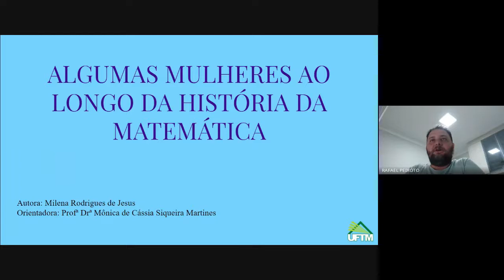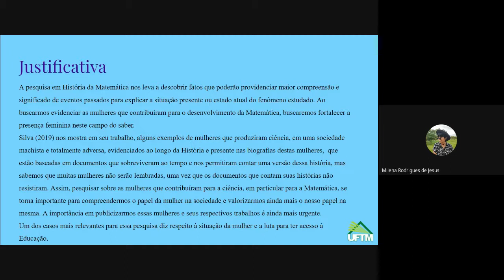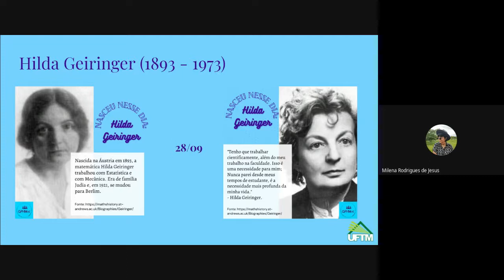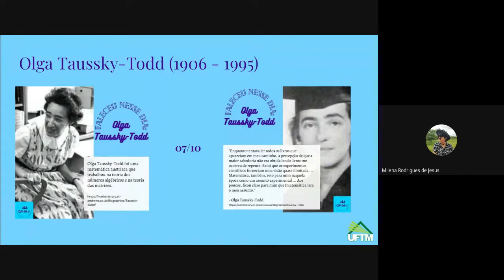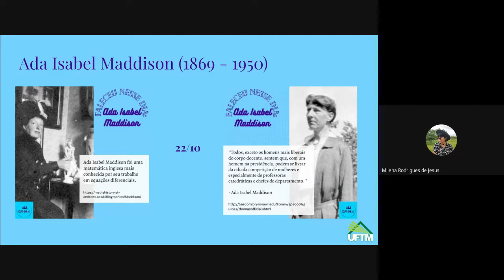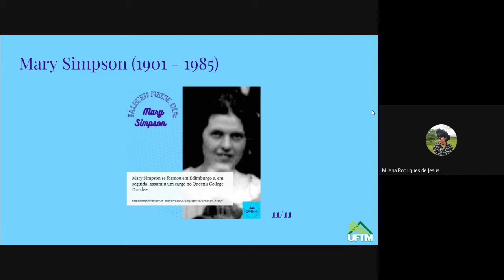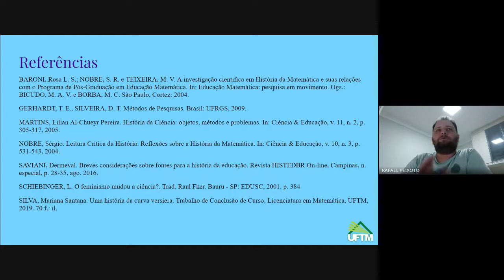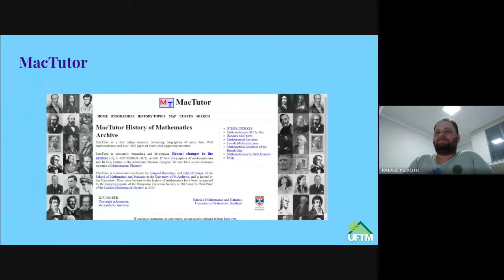Seminários PET Matemática: "Algumas Mulheres ao Longo da História da Matemática"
Seminário apresentado pela petiana Milena Rodrigues de Jesus.